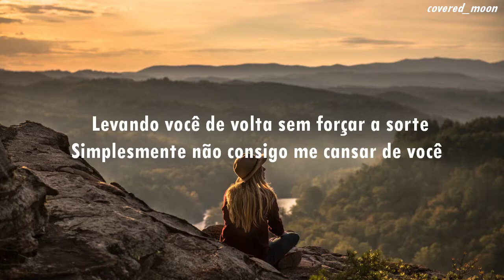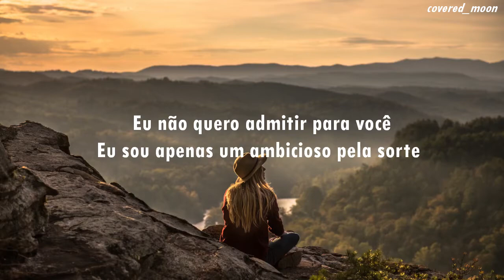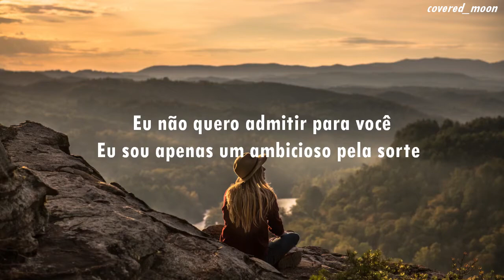Fets - Luck Pusher ft. Bodin (Tradução)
//Fets - Luck Pusher ft. Bodin//

ºCréditos e direitos da música ao artista°

| Lyrics |

I called you mine late in september
Now I don’t know why you left me
I’m a fool for you
I called you up, it’s past eleven
I don’t know what I’ll be saying
Im such a fool, for you

Your takin’ me back to black, what we could have is not ever enough for you
Ever enough for you
Takin you back without pushing my luck, I just can’t get enough of you
I Don’t wanna admit to you
I’m only a luck pusher

You Tell me, loving is way to easy
Im Waiting, for something to make you stay here
Only with you

If this bed could talk it would’ve
Made this night into forever
Wouldn’t you?
Cause we could have been the ones to make it to the end
But you cannot realize how good this might have been

Luck pusher, luck pusher
Ahhh